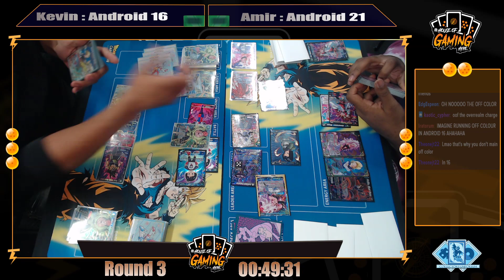C.E House of Hype Gaming : Round 3 - Kevin (Android 16) vs Amir (Android 21)